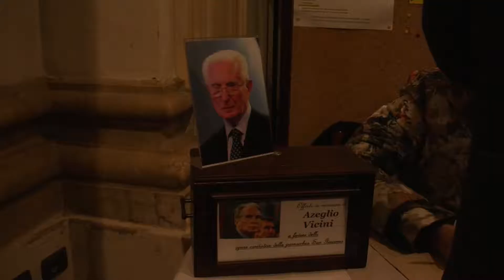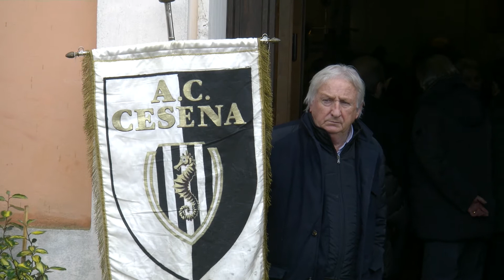CALCIO: Folla gremita per l'ultimo saluto ad Azeglio Vicini a Cesenatico | VIDEO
Una lacrima dal cielo ha accompagnato le esequie di Azeglio Vicini, al rientro dai funerali celebrati al Duomo di Brescia. La comunità di Cesenatico, amici, conoscenti ma anche tanti personaggi del mondo dello sport si sono stretti attorno alla famiglia dell'84enne spentosi nella notte di martedì 30 gennaio. Vicini, nato nel 1933 a San Vittore di Cesena lascia la moglie Ines e i figli Ofelia, Manlio, Gianluca nonchè i nipoti. E proprio in quel mondo dello sport, Vicini si è distinto da grande uomo quale era. I suoi altissimi valori e le sue importanti doti lo hanno portato per dieci anni a militare nelle giovanili della Nazionale, poi ereditò la nomina di Commissario Tecnico da un'altra leggenda come Enzo Bearzot nel 1986. La prima impresa fu scritta dopo due anni, agli Europei del '88 la cavalcata si fermò in semifinale, poi a Italia '90, conquistò, con suo rammarico, una medaglia di bronzo che è stata la sua più grande impresa incompiuta. Contro l'Argentina furono fatali i rigori al San Paolo in cui era di casa un certo Diego Armando Maradona. Lasciata la panchina Azzurra ad un altro romagnolo come Arrigo Sacchi, ci fu anche la parentesi all'allora stadio Dino Manuzzi, in cui riuscì a portare alla salvezza il Cesena nel 1993 invischiato nella zona rossa della Serie B. A dare l'ultimo saluto ad Azeglio Vicini una delegazione del Cavalluccio composta da Lorenzo Lelli, Gabriele e Marco Valentini, Rino Foschi, ma anche Lorenzo Minotti e Salvatore Bagni. Al termine delle celebrazioni religiose presso la Chiesa di San Giacomo, la salma è stata tumulata presso la cappella di famiglia situata al cimitero di Cesenatico.